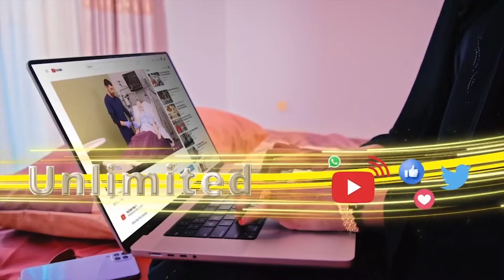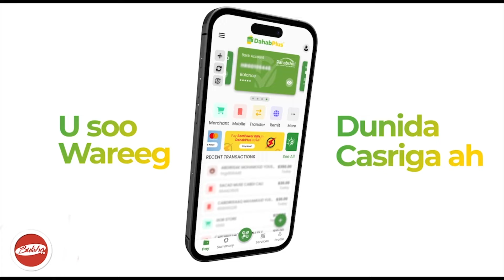Halyeey Wadanka Ka Baxay Ayuu Ahaaa Maantana Uu Naga Hooseya...